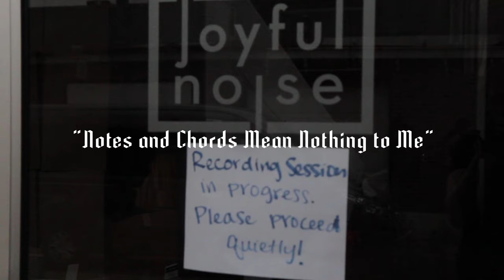Redd Kross - Almost Live from Joyful Noise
"Notes and Chords Mean Nothing to Me" performed by Redd Kross.

Footage taken from the 'Almost' Live session in our Indianapolis head quarters, May 12, 2017.

Almost Live is an exclusive perk of being on our VIP Subscription + Singles Series.

Video Director & Editing: Tracy Redman
Special thanks to Allison Durst for additional footage